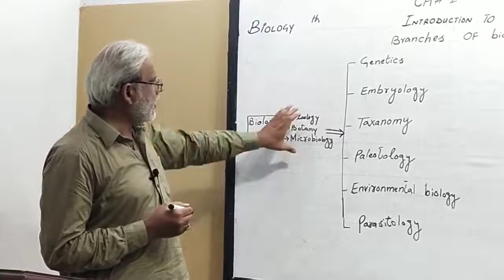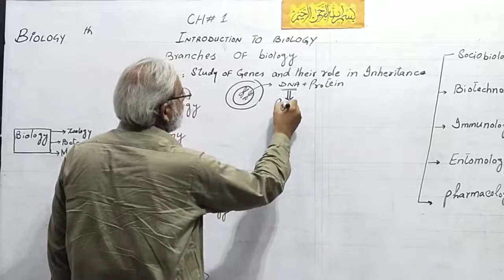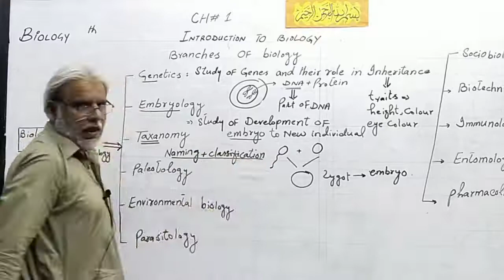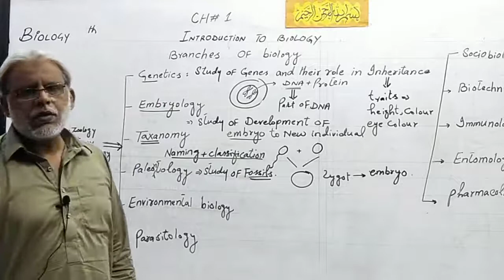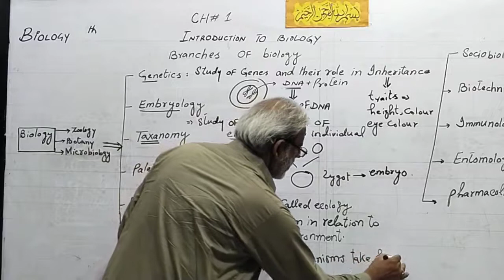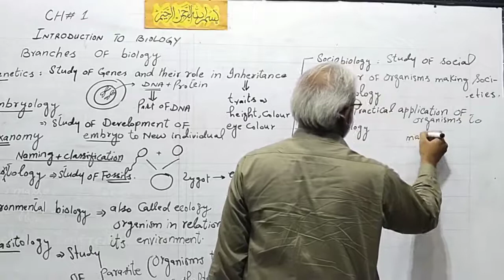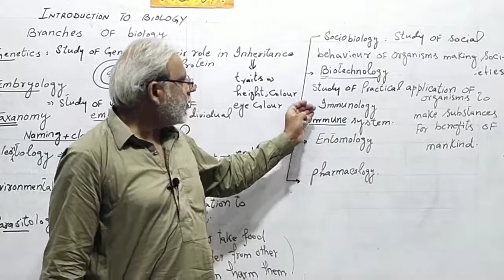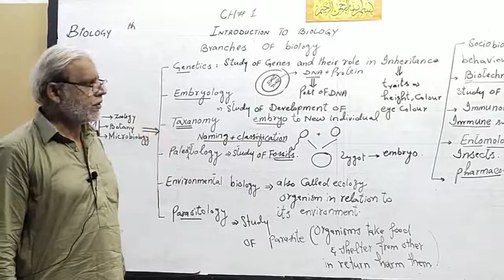Muhammad Kaleem Bio 8Th Lecture 3